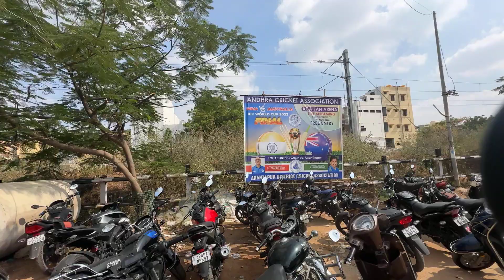India vs Australia PTC ground Anantapur fans coming for India batting first